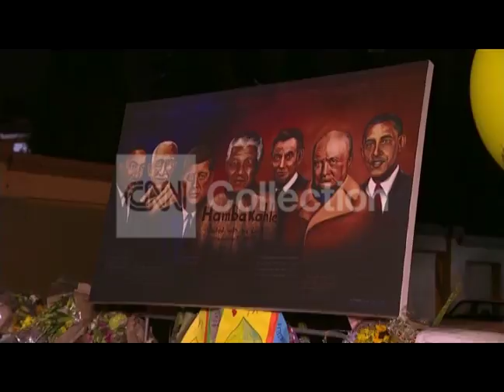MANDELA:MAKE-SHIFT MEMORIAL OF FLOWERS-CANDLES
A make-shift memorial of flowers candles and personal notes continues to widen outside of the Mandela family home in Johannesburg Sunday evening.